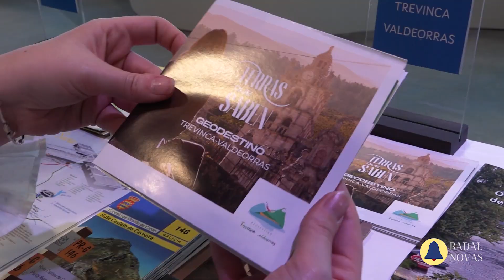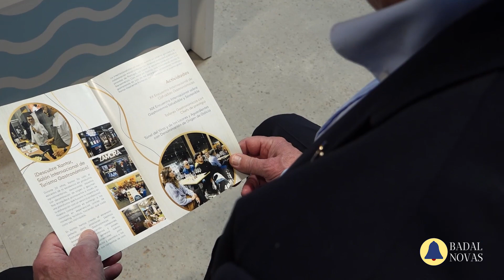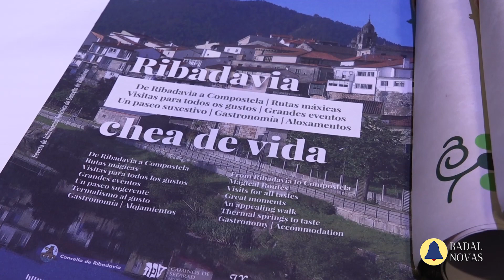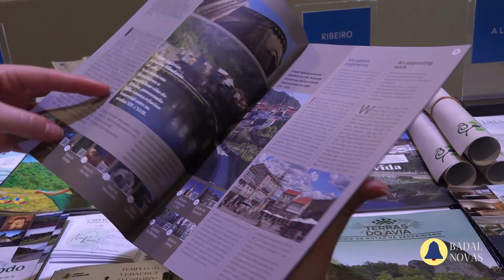Resumo FITUR 2024